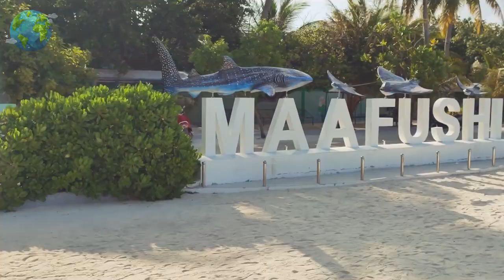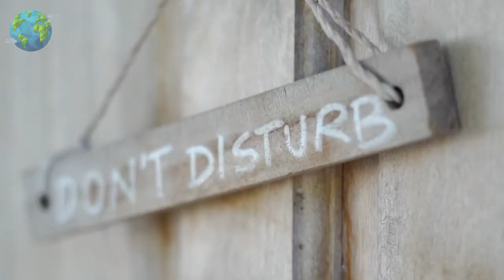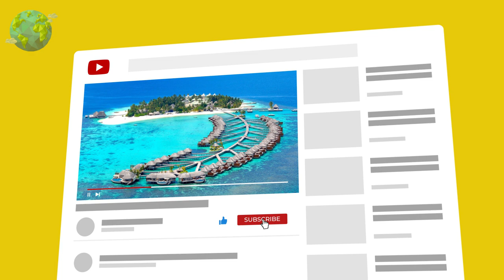Maldives Travel Guide: The Best Maldivian Places (Travel Video)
Mladives is tourists' absolute favorite when it comes to visiting countries in South Asia. Maldivian places like Male, Hulhumale Island, and Maafushi are a few of the many destinations you will be visiting in this travel guide.

0:00 Maldivian Best Places to Visit
1:15 Male
2:31 Hulhumale Island
3:09 Maafushi
3:49 Utheemu
4:28 Feydhoo
5:01 Maradhoo
5:37 Veligandu Island
6:13 Banana Reef
6:47 Thulusdhoo Island
7:25 Fuvahmulah